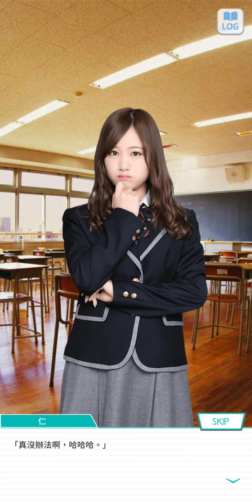99~200529乃木恋活動篇~~14 敬啟，致未來的自己 14 星野 みなみ----我的任性1